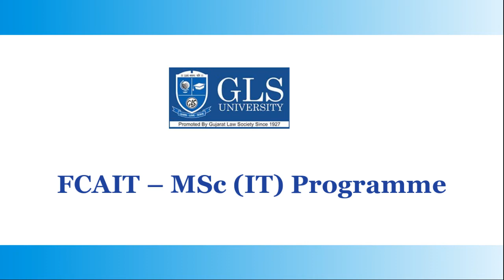Mr. Nishant's view of Life @ GLS MSc (IT)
Online admission to MSc (IT) and PGDCA programme for academic year 2021 now open, apply